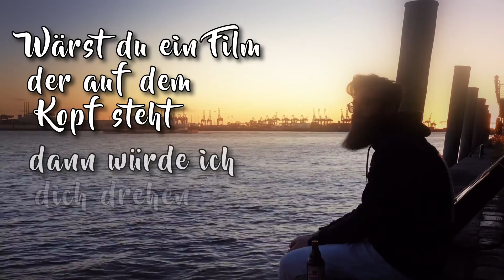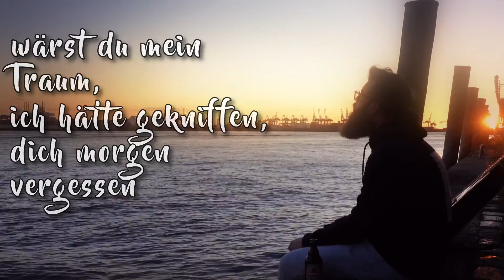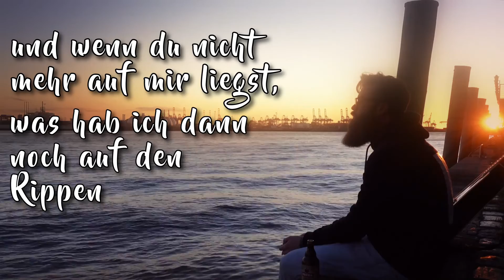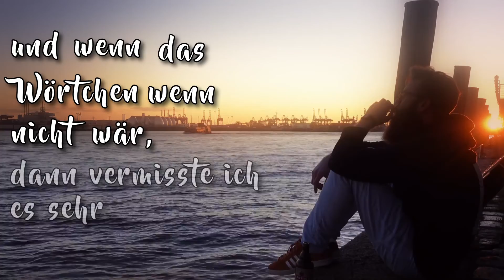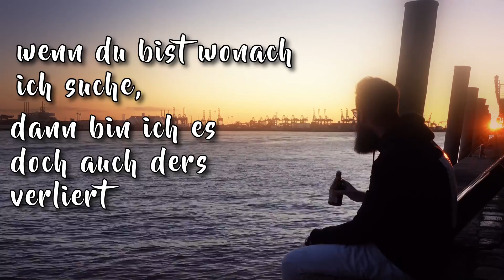Bätz - Ich würde dich erschießen (Lyric Video)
Bätz - Ich würde dich erschießen
Lyric Video (2021)

wärst du ein Film  der auf dem Kopf steht, dann würde ich dich drehen
wärst du meine Vergangenheit,  es wär längst um mich geschehen
und wenn du mit mir schlafen willst, dann würde ich das verpenn
und wenn du Millionär wärst, dann wär ich das Wörtchen wenn

wärst du ein leeres  Blatt, ich könnte dich nicht beschreiben
und wenn du mein Schicksal wärst, ich würde dich erleiden
wärst du ein offenes Buch, dann säh ich doch  nur zwei Seiten
wenn große Geister dich begeistern, lass ich mich zum scheitern verleiten

wärst du mein Traum, ich hätte gekniffen, dich morgen vergessen
wärst du meine alte Couch, dann hätt ich dich lang genug besessen
und wenn du was zusammen legst, ich könnts nie  mehr entfalten
und wärst du ein  Geheimnis, dürfte ich dich für mich behalten?
ich würde dich für mich behalten

und wenn das Wörtchen wenn nicht wär,  dann vermisste ich es sehr

und wenn du etwas mehr wärst, ich könnt dich trotzdem nicht teilen
und wärst du alle  Zeit der Welt, ich würde mich trotzdem beeilen
und wenn du ein guter Vorsatz wärst, dann hätte ich dich gehabt
und wärst du zweifelnde Gedanken, ich hätte dich in Schleifen eingepackt

wärst du eine Niederlage, dann könnte ich dich besiegen
wenn du mein letzter Satz wärst, wie lang hätte ich geschwiegen
und wenn du nicht mehr auf mir liegst, was hab ich dann noch auf den Rippen
und würdest du mein Urteil verlesen, ich hinge an deinen Lippen

und wenn du mit mir sprichst, schreibt mein Gesicht dir Bände
und wenn du dann nicht happy wärst, dann wär ich nicht am Ende
und wenn du meine Nase wärst, dann könntest du mich nicht riechen
und würdest du nach Aufrichtigkeit  suchen, wo würde ich mich verkriechen?
ich würde mich bei dir verkriechen

und wenn das Wörtchen wenn nicht wär
dann vermisste ich es sehr
ja, so sehr

wärst du ein Fass  ohne Boden, ich hätt dich jede Nacht ausgesoffen
wärst du ein Lebenszeichen, ich könnte nicht aufhörn zu hoffen
und wenn du ein voller Zug wärst,  ich könnte dich niemals  genießen
und wärst du ne Bedrohung für dich selbst, ich würd dich erschießen

wenn du eine Krankheit wärst,  dann hätt ich dich eingefangen
und wärst du der Weg, dann wäre ich gegangen
und wenn du eine Lady wärst, ich hätt ich mich ganz sicher geziert
wenn du bist wonach ich suche, dann bin ich es doch auch ders verliert
dann bin ich der der dich verliert